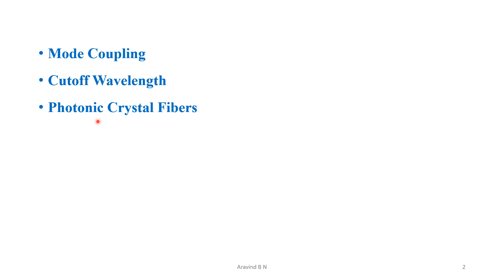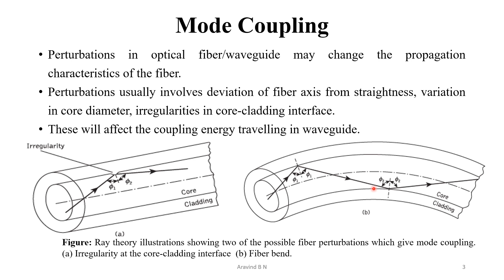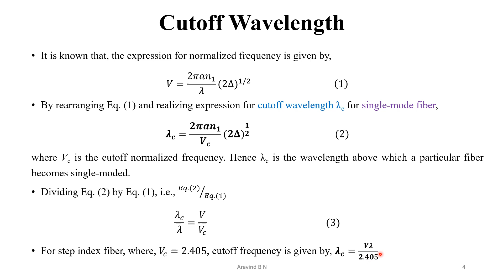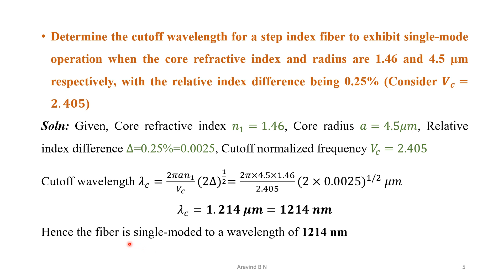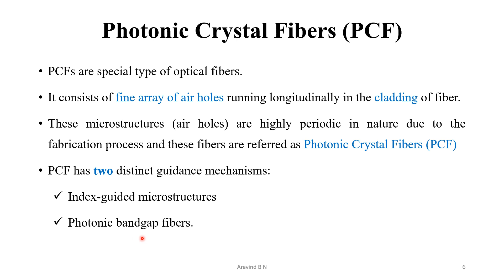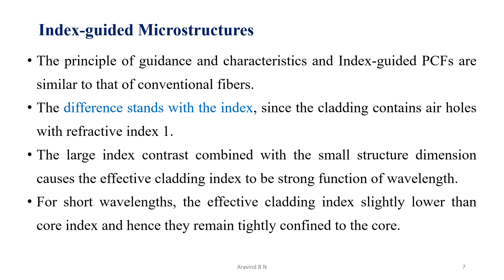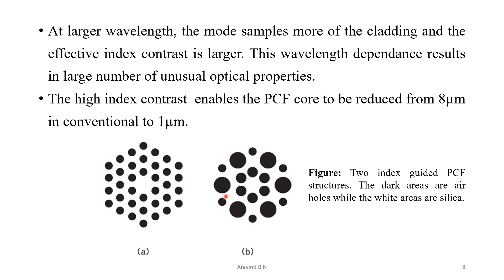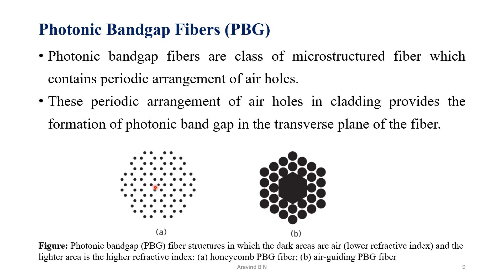FON Module 1_8 | Mode Coupling, Cutoff Wavelength, Photonic Crystal Fibers